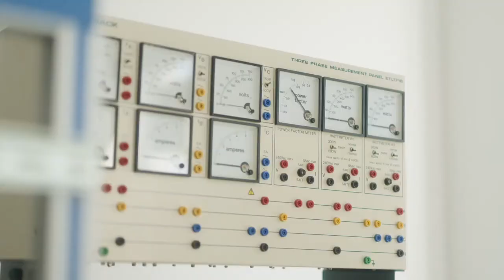GMIT ENGINEERING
GMIT ENGINEERING  teaser clip